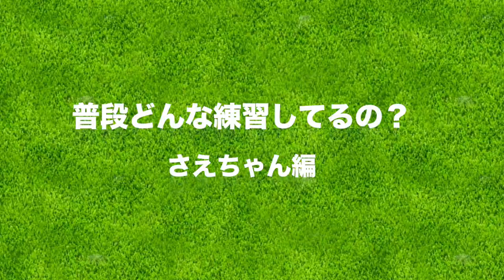5番ウッドの飛距離がでない...さえちゃんの練習に密着しました！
今回はさえちゃんが普段どんな練習をしているのか
撮影させていただきました！

ーーーーー